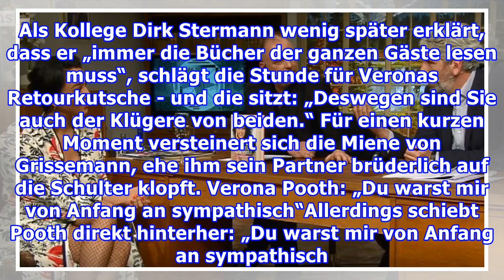Verona Pooth: Moderator macht sie in TV-Talk nieder - doch ihr Konter lässt ihn prompt versteinern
Leg dich nicht mit Verona Pooth an! Die Moderatorin lässt ihren österreichischen Kollegen vom ORF nach dessen Spitze blöd aus der Wäsche gucken.    Verona Pooth tourt gerade durch die Provinz, um ihre Biografie „Nimm dir alles, gib viel“ zu vermarkten. Dafür hat es die 50-Jährige nun unter anderem n...